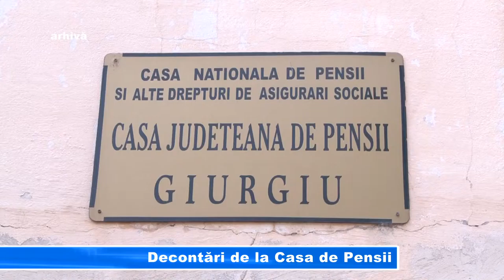Decontări de la Casa de Pensii